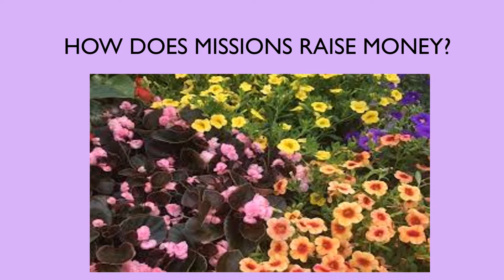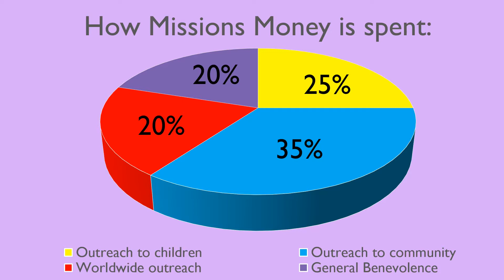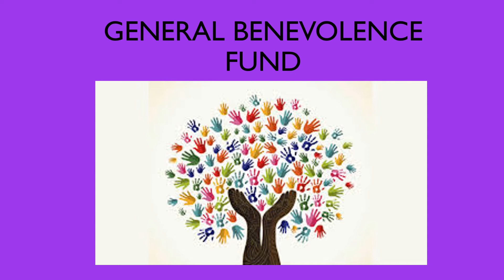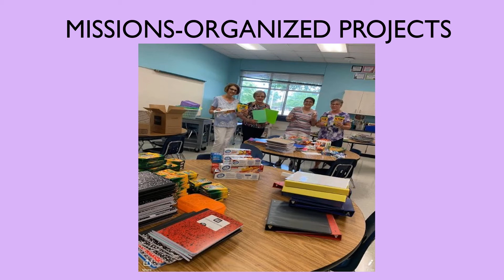Missions as a component of Stewardship